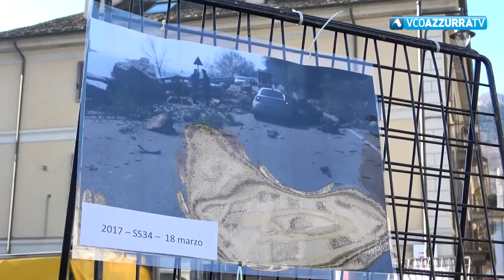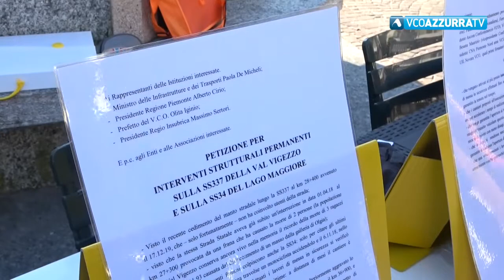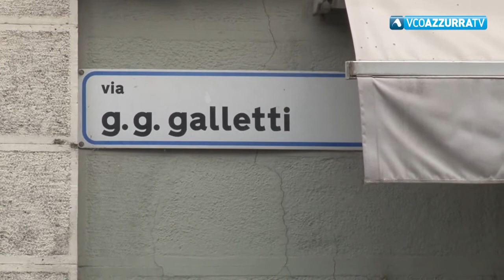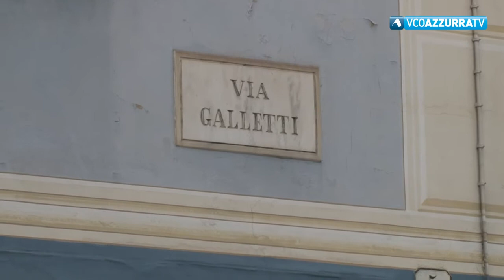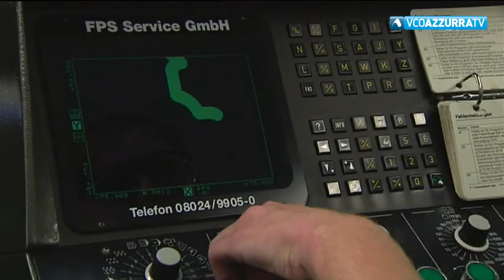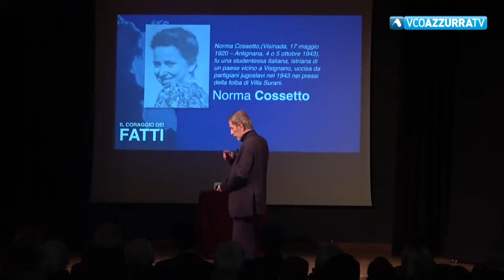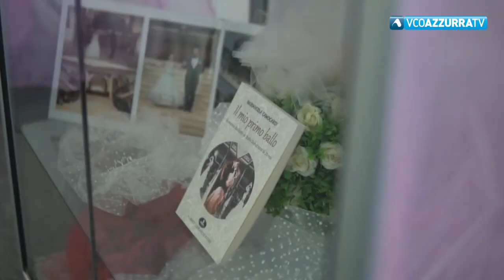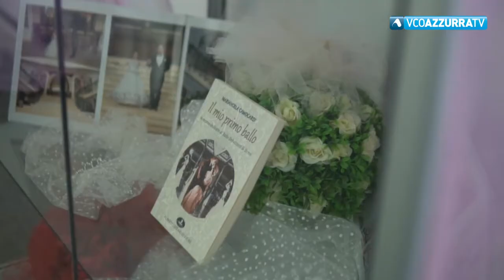VCOnotizie del 10 febbraio 2020